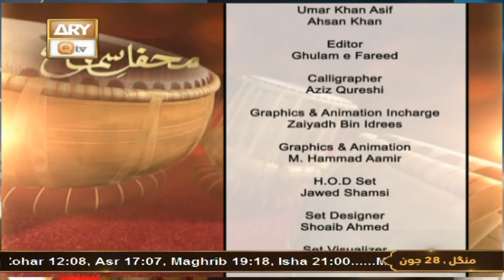Mehfil-e-Sama - Qawwali - 28th June 2022 - ARY Qtv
Mehfil-e-Sama - Qawwali -  ARY Qtv